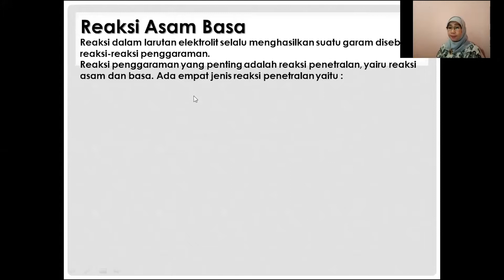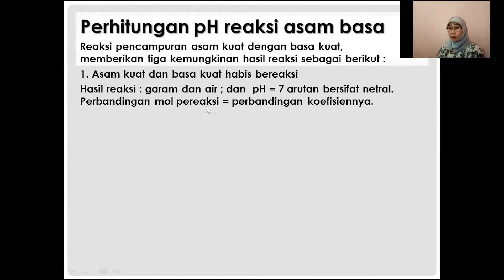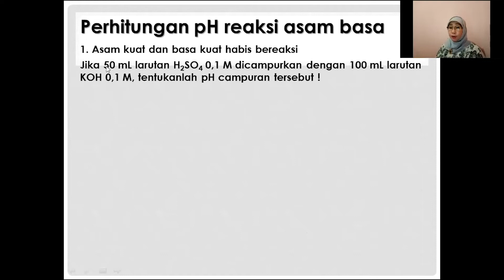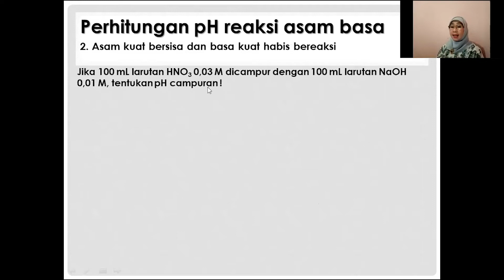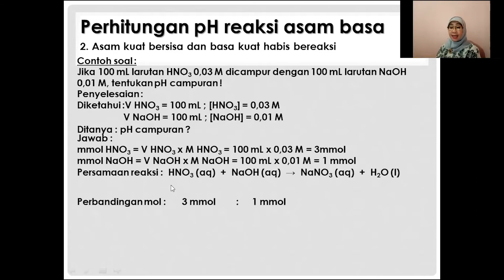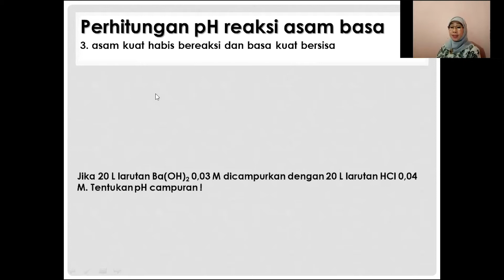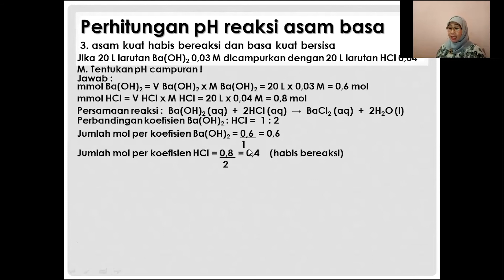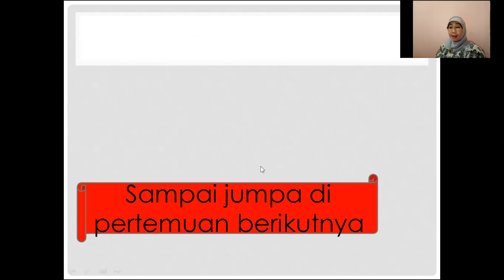ASAM BASA 6 | KB 5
Video pembelajaran mata pelajaran KIMIA materi ASAM BASA di SMA oleh Rd. Irawati, S.Pd.